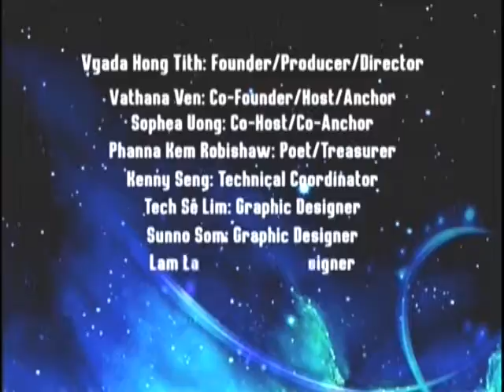VOKA TV Show Episode 162 Part 4